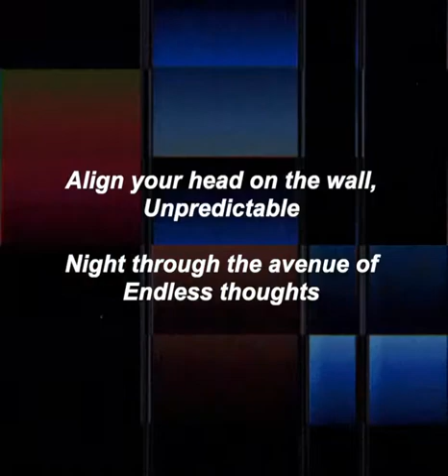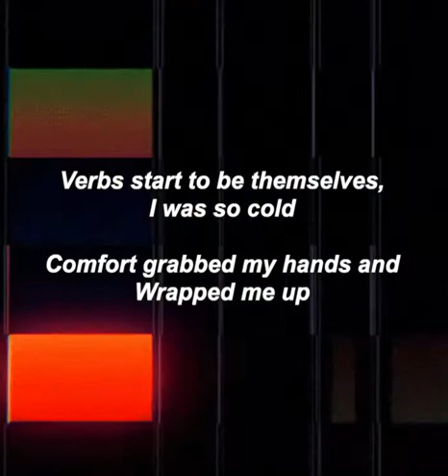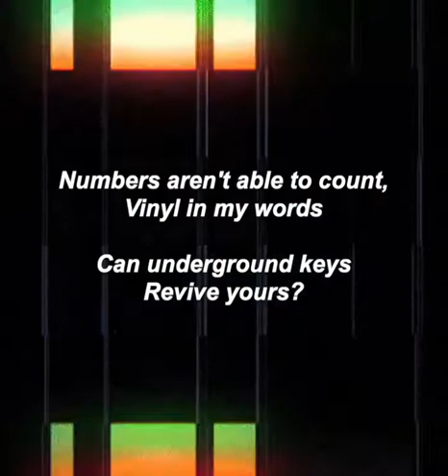FLANGR - Swan [Lyrics]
My pals from Chile!